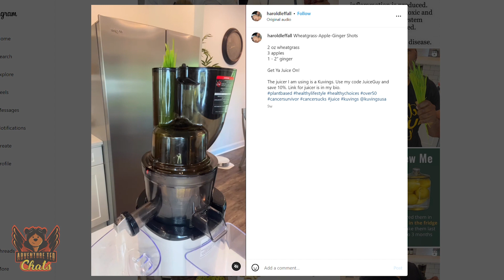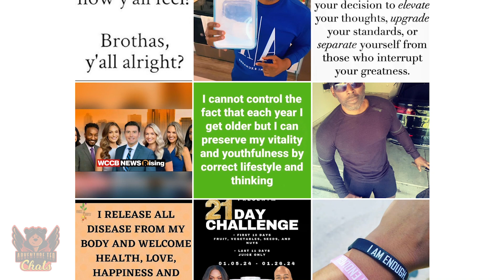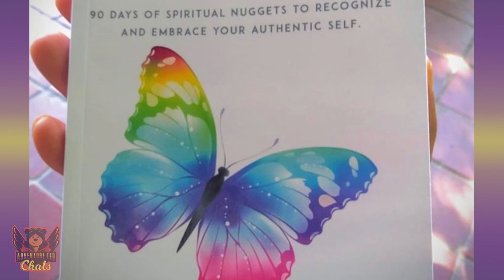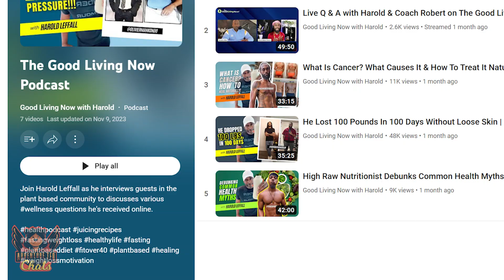Navigating the Journey to Health with Harold Leffall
"Join us in this heartfelt episode of Adventure Ted Chats ❤️🎙️ as we sit down with Harold Leffall, a resilient 55-year-old cancer survivor 💪🎗️ on a mission to inspire and educate. Harold's journey began when he was diagnosed with prostate cancer at 48 🩺🚨, a diagnosis that came unexpectedly after the loss of two friends to the same illness earlier that year.

In this compelling conversation, Harold shares the emotional toll of his cancer journey, discussing the unexpected feelings and emotions he navigated 🗣️💔. He sheds light on the often-overlooked impact on family and loved ones when facing a health crisis 👨‍👩‍👧‍👦🤍. Harold emphasizes that it's not just about surviving but sharing one's experience to support those currently going through similar challenges 🔄🫂.

Harold delves into the trauma of surgery and the crucial role nutrition played in his healing—a topic often neglected by the medical community 🥦🍎. He advocates for proactive self-education, encouraging individuals to be their own advocates in difficult situations, emphasizing the importance of learning beyond a doctor's diagnosis 📚🧠.

Good Living Now:
Harold shares exciting news about his upcoming endeavors, including the launch of his YouTube channel, "Good Living Now." 📺💚 Launched in August, this weekly show and podcast will feature individuals who have overcome health challenges through lifestyle changes.

Adventure Ted TV:
Adventure Ted TV brings you inspiring stories and conversations that empower and uplift 🌟🗣️.